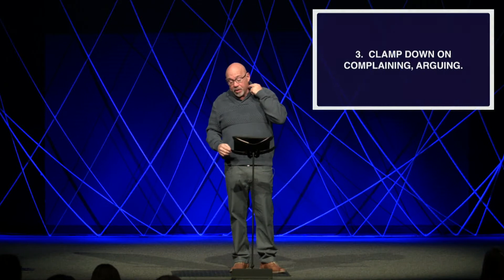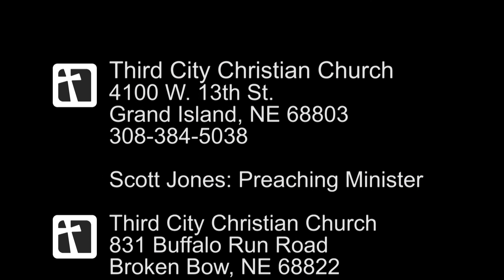Third City Christian Church - January 24, 2021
End Of Me
part 4: authentic to be accepted
Scott Jones, Preaching Minister

Jefferson Bethke currently lives in Maui with his wife Alyssa and one year-old daughter. He has authored Jesus is greater than Religion and It's Not What You Think. Besides writing he makes youtube videos, which have been seen collectively 62,000,000+ times, and hosts a podcast with his wife that can be found on iTunes. His passion is to see people follow Jesus and come to a true life giving understanding of the free grace of God for us all.

Watch Jefferson's full story and more inspiring stories in The End of Me Study. The End of Me features pastor and bestselling author, Kyle Idleman (not a fan, gods at war) and is produced by the award-winning team at City on a Hill Studio.